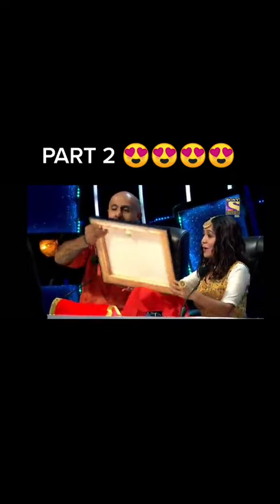painting dance danceindia